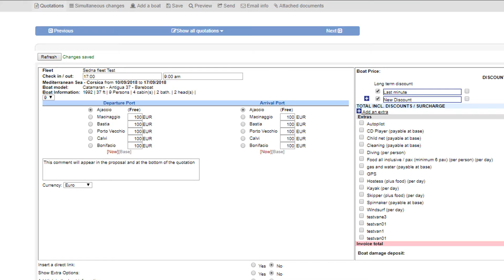Sedna Proposal - Simultaneous Changes: Edit all extras at once!